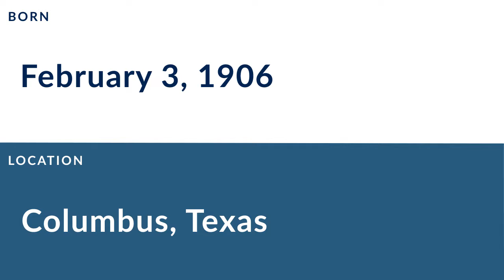Tex Leyendecker: Football Tackle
Tex Leyendecker was a professional football tackle who played for 3 seasons from 1931 to 1933.

In college, Leyendecker played for the Vanderbilt Commodores in Nashville Tennessee and  Vanderbilt University in Nashville Tennessee.

Professionally, Leyendecker played for the Philadelphia Eagles.